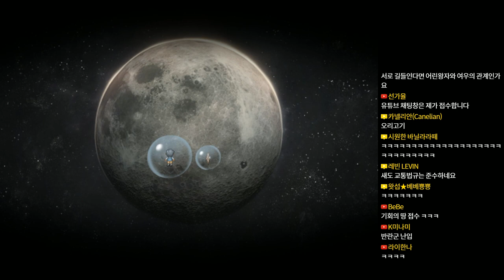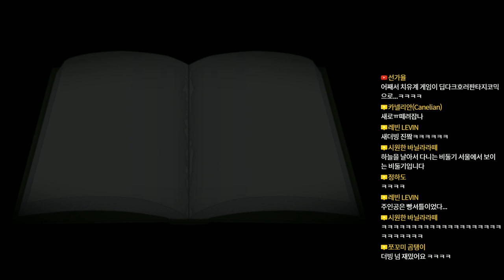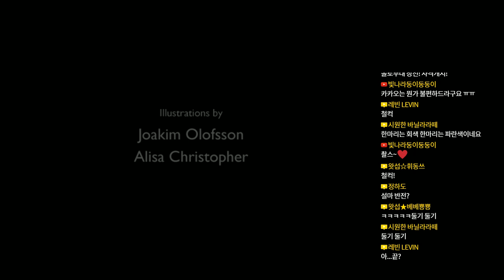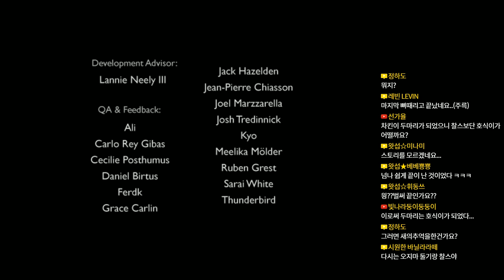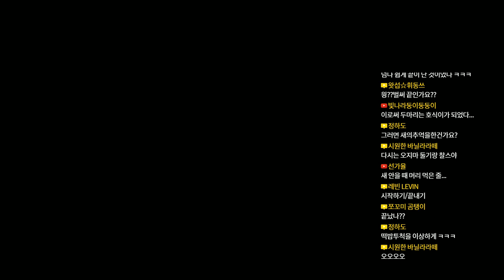[힐링게임] 어 버드 스토리 - 소년과 새의 동화같은 이야기 (A Bird Story)｜왓섭! GAME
★게임정보★
《어 버드 스토리》는 프리버드 게임즈가 제작한 어드벤처 게임으로,
《투 더 문》의 후속작인 《파인딩 파라다이스》의 프리퀄이다
최초 출시일: 2014년 11월 5일
개발: 프리버드 게임즈
출시: 프리버드 게임즈
엔진: RPG 만들기
플랫폼: 마이크로소프트 윈도우, 리눅스, 맥 OS
장르: 어드벤처 게임, 컴퓨터 롤플레잉 게임